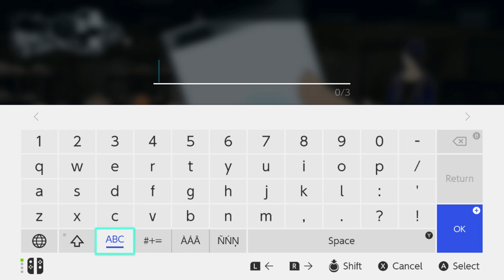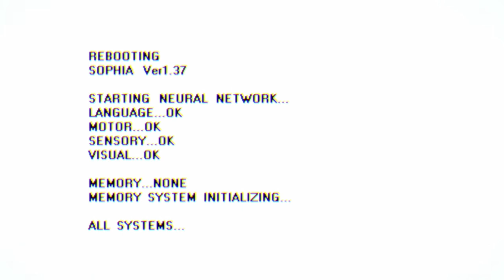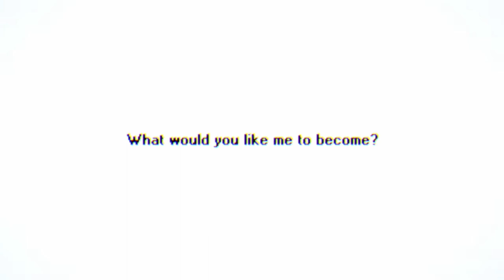Persona 5 Scramble-The Phantom Strikers FULL DEMO! (Switch)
Persona 5 Scramble: The Phantom Strikers Gameplay Walkthrough Switch No Commentary 1080p 60fps HD let's play playthrough review guide